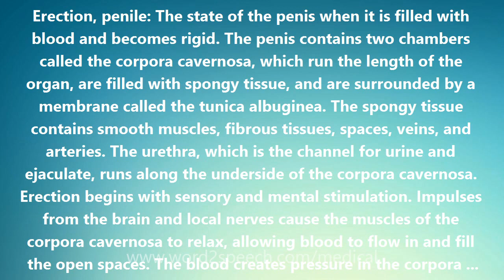Erection, penile - Medical Meaning and Pronunciation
Title: Erection, penile

Erection, penile: The state of the penis when it is filled with blood and becomes rigid. The penis contains two chambers called the corpora cavernosa, which run the length of the organ, are filled with spongy tissue, and are surrounded by a membrane called the tunica albuginea. The spongy tissue contains smooth muscles, fibrous tissues, spaces, veins, and arteries. The urethra, which is the channel for urine and ejaculate, runs along the underside of the corpora cavernosa. Erection begins with sensory and mental stimulation. Impulses from the brain and local nerves cause the muscles of the corpora cavernosa to relax, allowing blood to flow in and fill the open spaces. The blood creates pressure in the corpora cavernosa, making the penis expand. The tunica albuginea helps to trap the blood in the corpora cavernosa, thereby sustaining erection. Erection is reversed when muscles in the penis contract, stopping the inflow of blood and opening outflow channels.